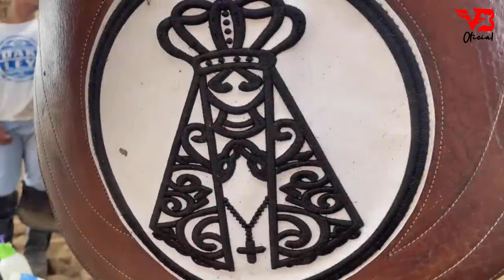3 Dias De Vaquejada - Mano Walter (Clipe Vaquejada) VB Oficial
3 Dias De Vaquejada - Mano Walter (Clipe Vaquejada) VB Oficial

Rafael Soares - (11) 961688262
Fotógrafo (Capa do Vídeo)
Chefão (Cortes do Clipe)
Canal Abre a Porteira (Cortes do Clipe)
 Acompanhe a LOJA Stick Horse no Instagram